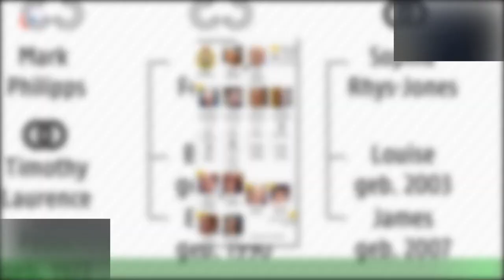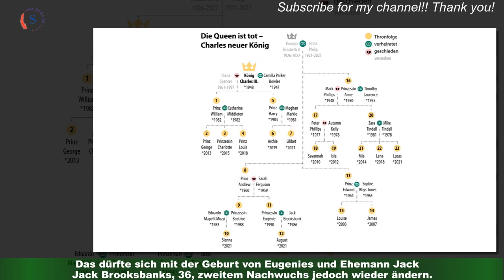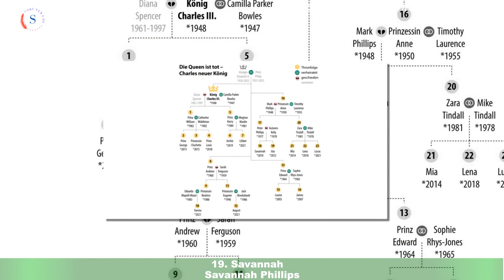Prinz Edward: Nach Baby-News rutscht er der Thronfolge nach unten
Söhnchen August, 1, küsst den Bauch seiner schwangeren Mutter: Mit dieser entzückenden Aufnahme verkündet Prinzessin Eugenie,32, am 24. Januar 2023 auf Instagram, diesen Sommer erneut Mutter zu werden. So schön diese Nachricht auch ist,hat sie Konsequenzen: für Prinz Edwards, 58, Platz in der britischen Thronfolge.